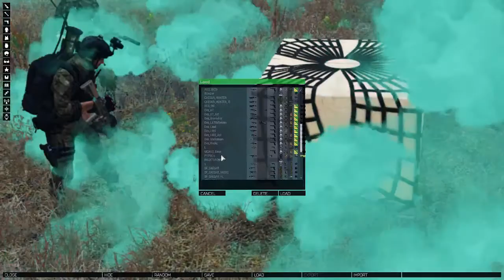1st RAIR : SOTG Marine assault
Mission ROE: Co-Op
Map: Bozcaada
1st RAIR Private Arma 3 Server / 1st RAIR Community Modpack

Mission Profile:
- 1RAIR Special Operations and Tactics Group are deployed at dawn to assault an oil tanker that has been hijacked by Islamic terrorists, remove an AA threat on the coast and clear an enemy OP.

Our first insertion failed after all teams were wiped out by a mounted .50 cal MG. This is our second attempt, to confirm the loss of the first SOTG and continue with the original objectives.